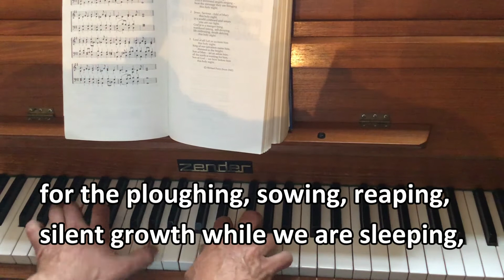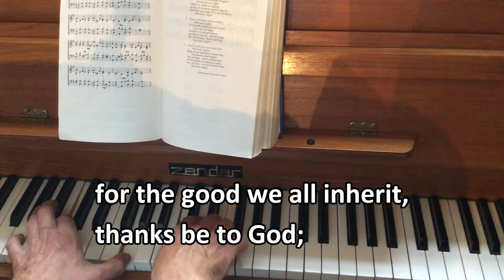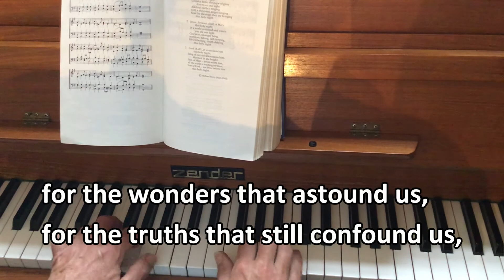For the fruits of all creation